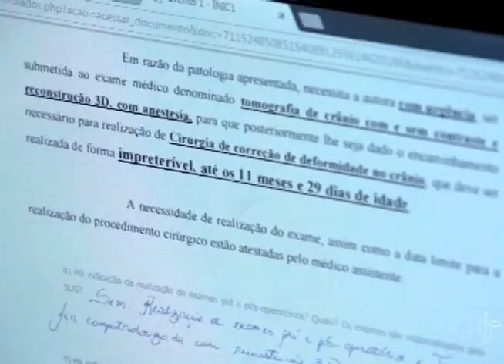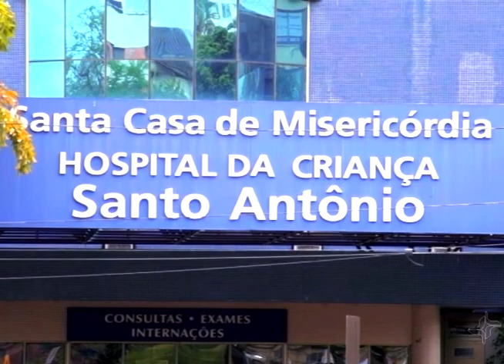Justiça garante cirurgia para criança com deformidade no crânio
O Via Legal mostra a corrida contra o tempo de uma família do sul do país para salvar a vida da filha. A menina precisava fazer uma cirurgia às pressas, na cabeça, ou poderia morrer. Só que a operação custava R$ 65 mil. A família entrou com processo na Justiça e conseguiu uma liminar para que União, Estado e o município arcassem com os exames e a cirurgia. A decisão foi mantida pelo Tribunal Regional Federal da 4ª Região